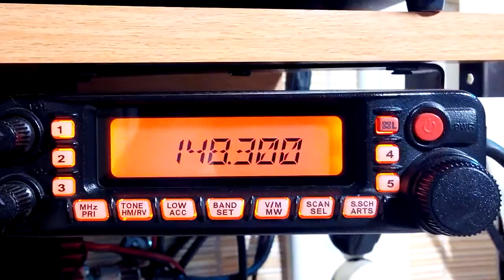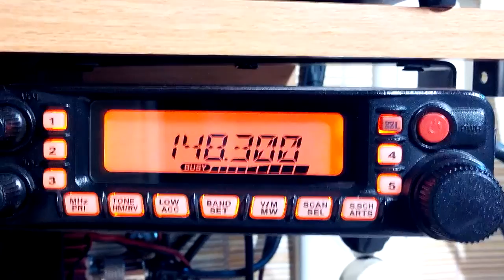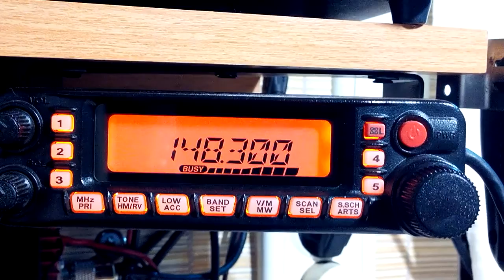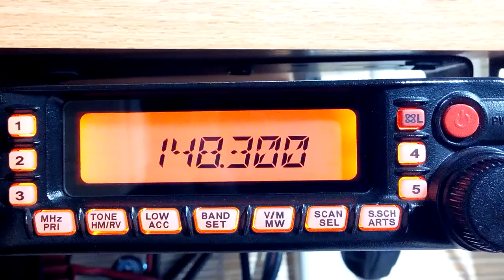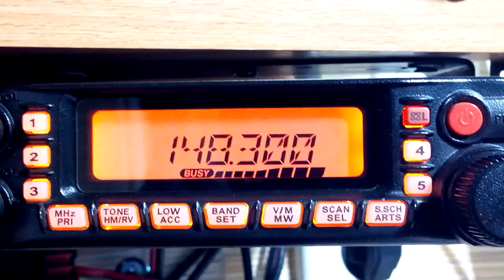Погоня полиции за пьяным водителем